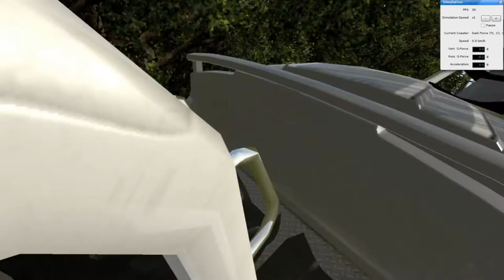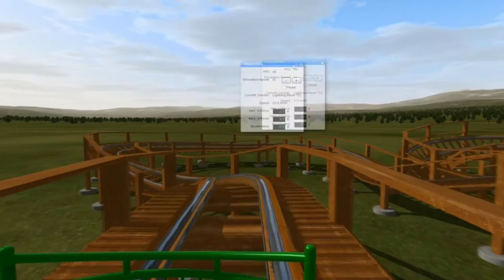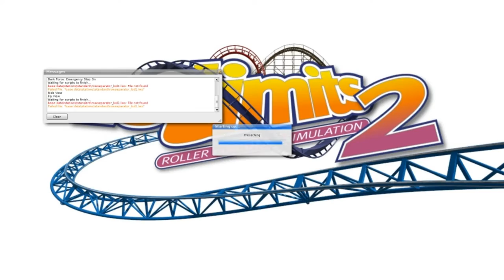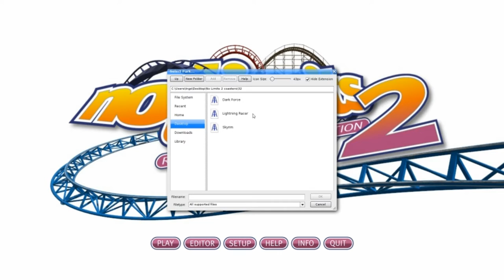ACHTBAAN CRASH 2.0 - NOLIMITS 2 #32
✔Stem hier op jou favoriete game voor de aankomende live-stream!

✔Afspeellijsten